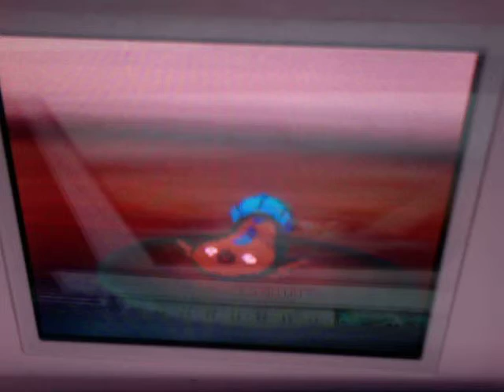Pokémon B/W Battle #3 : Sweep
YARA vs. Padge22